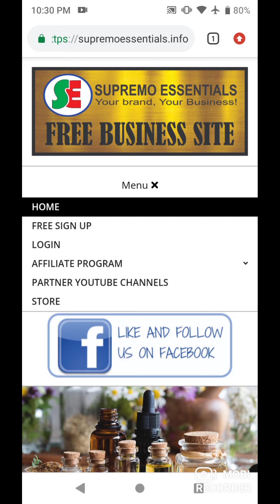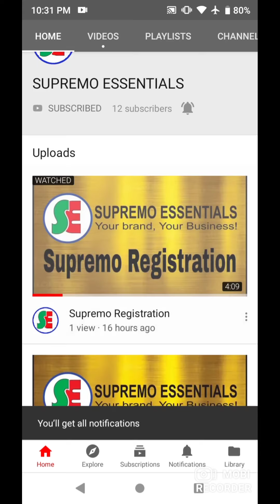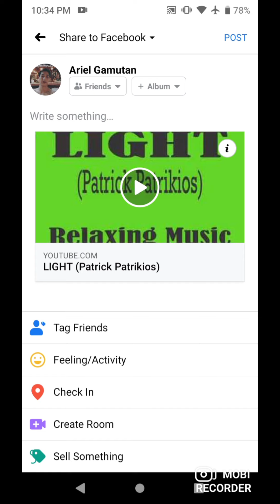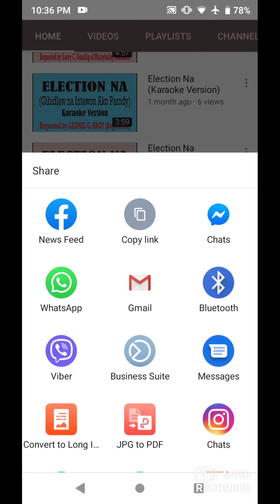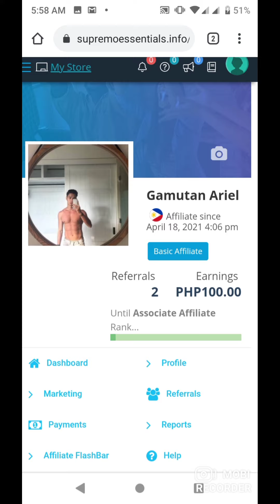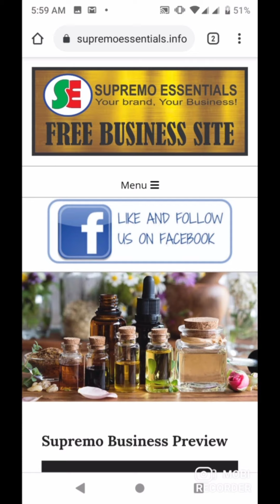SIGN UP BONUS (PhP100.00) - Free Registration